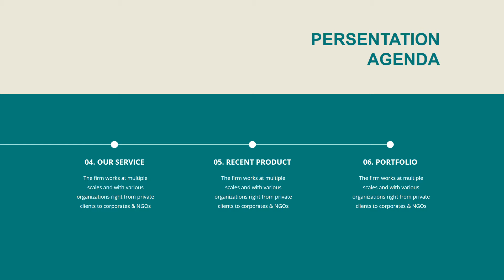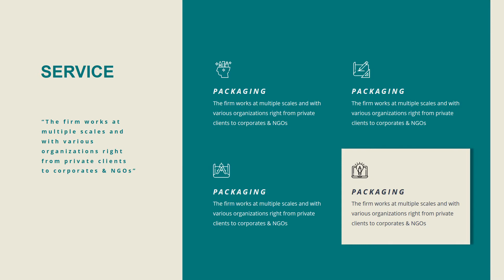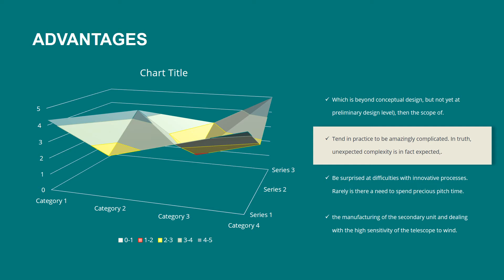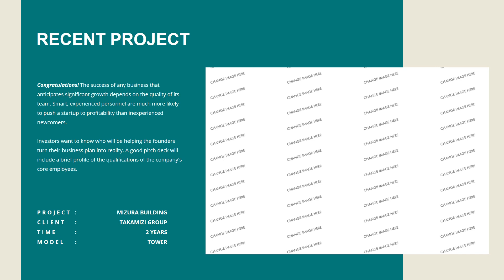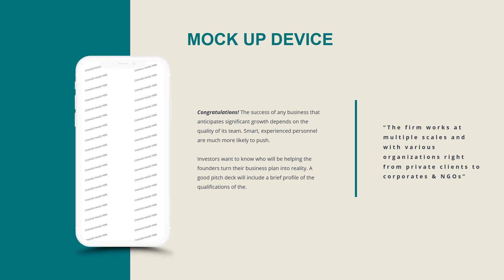Roogu Animated Powerpoint Template | Free Download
An elegant Animated School PowerPoint template for all users.

PowerPoint templates focus on communicating your ideas in your presentations. These professional designs cover all styles from playful and creative to formal and business presentations. templates are completely customizable and easy-to-edit. Use them freely for your own presentation needs.